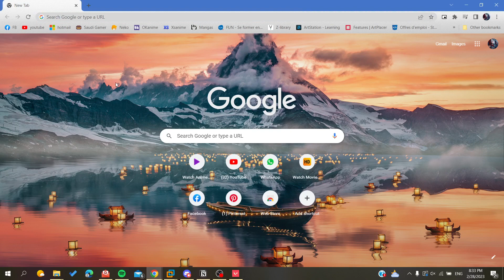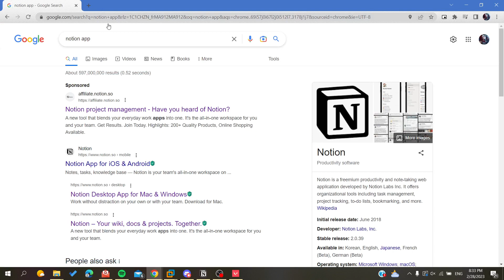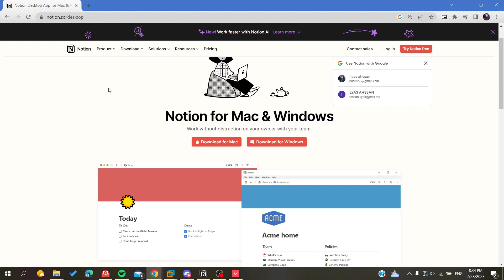How To Update Notion Tutorial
Today we talk about update notion,notion tutorial,notion tips,notion updates,notion update